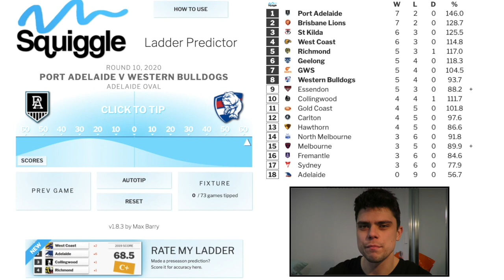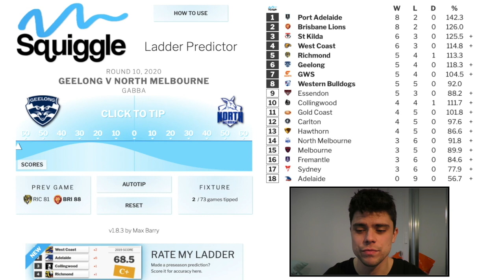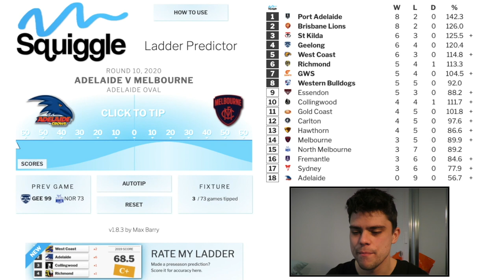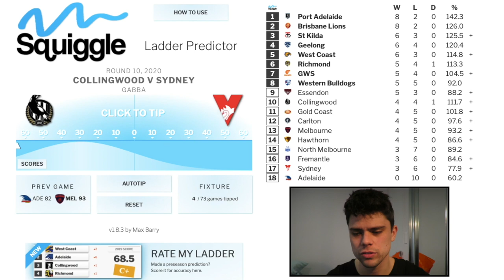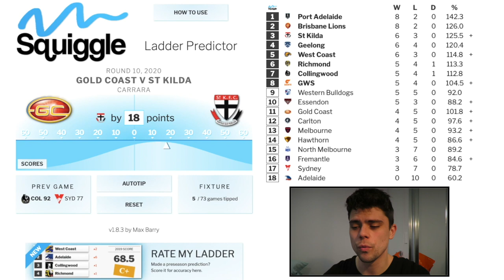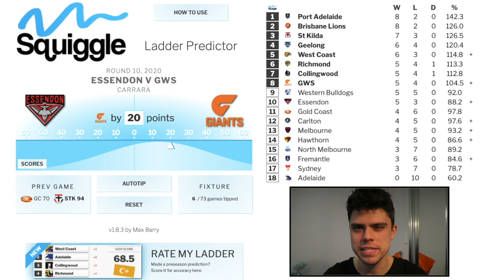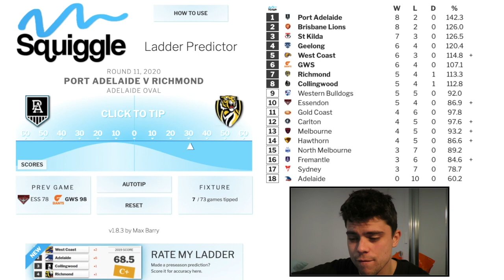AFL Round 10 Predictions (2020)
AFL Round 10 is here and Jesse is in off the quick turnaround to give you his tips!